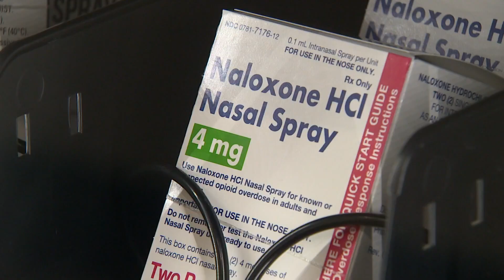Proposed law aims to make fentanyl test strips easily accessible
Can a vending machine save a life?

A parent who lost her daughter to a fentanyl overdose thinks so, and she's trying to change state law to make fentanyl test strips more accessible.

When Allisone McClanahan was little, she used to give her allowance away to the homeless.

"She was the champion of the underdog," said her mother, Genevieve Schofield.

Schofield said Allisone struggled with fibromyalgia and chronic pain. In 2021, the 26-year-old died from an overdose after a friend gave her what she thought was oxycodone, but turned out to be fentanyl.

"She loved life and had she known that this is a possibility, that one pill could take her life, she would not have taken that pill, I know that," Schofield said.